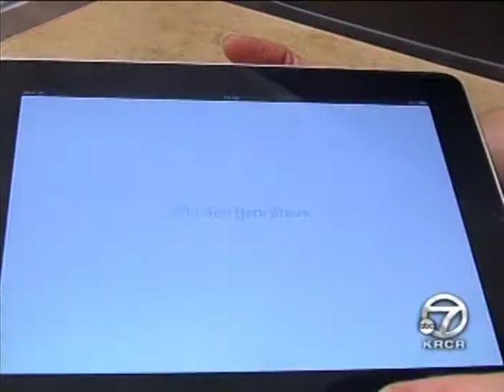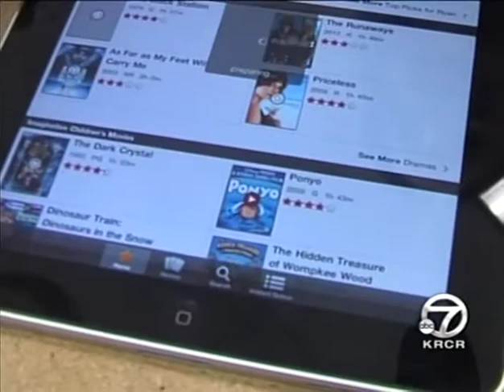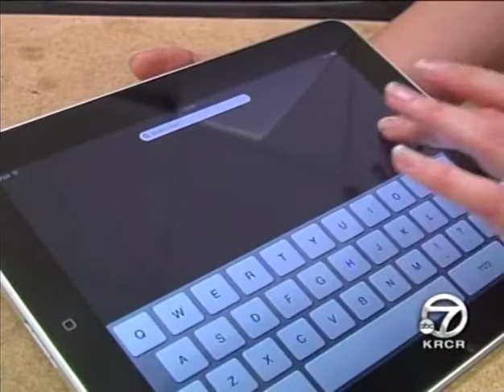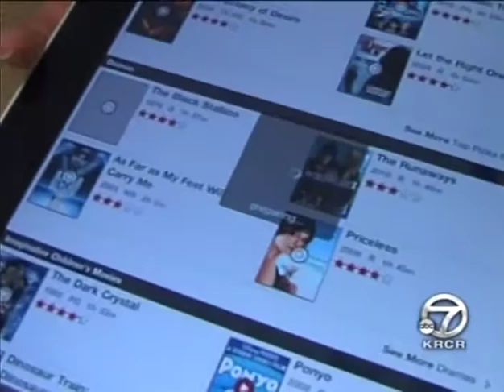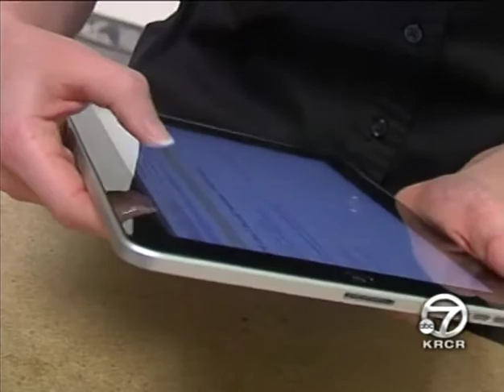Nerds On Call ABC 7 KRCR Redding - New iPad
Nerds on Call President and CEO Andrea Eldridge, is interviewed by Tracey Leong on Channel 7 about the new IPad 2. Read our article about the new iPad